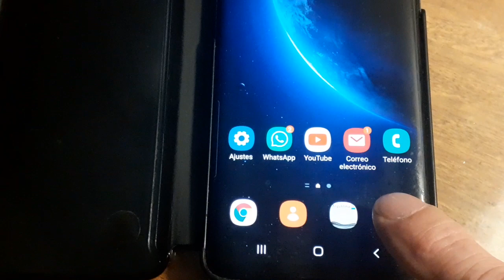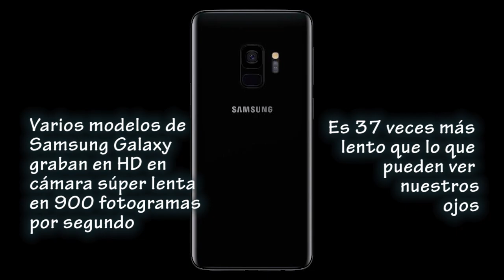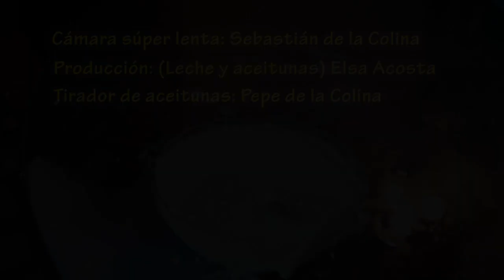CÁMARA LENTA CON EL CELULAR. Samsung Note S9 Plus. Mirá las cosas que nos perdemos de ver.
Grabar cámara lenta con el celular. Muchos celulares tienen la posibilidad de grabar en cámara lenta. Nosotros utilizamos un Samsung Galaxy S9 Plus. Este modelo graba video en HD  a 900 fotogramas por segundo. Es un placer ver las cosas que nos perdemos por no tener ojos tan rápidos.